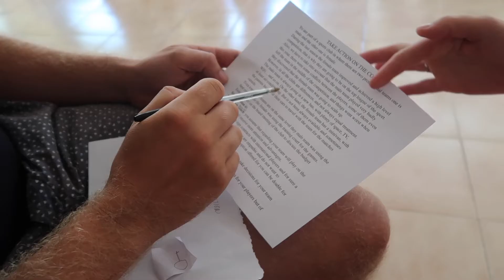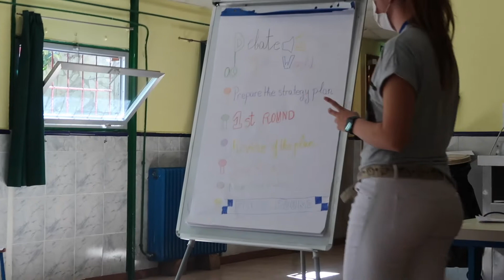PROJET, SPORT, CULTURE | Espagne * ohhappygreen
Découvrez avec moi les beautés de l'Espagne, le partage de différents pays européens! Let's Go pour ce troisième jour !

Et mes autres vlogs de mes voyages en Jordanie, Allemagne et Pays-Bas disponibles sur ma chaîne youtube.

Amicalement,
Oh happy green